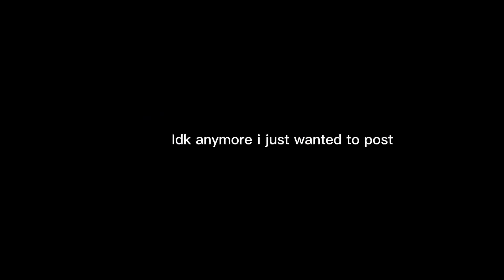I jumped in front of your picture now it’s all ruined//Meme?//More spooky month